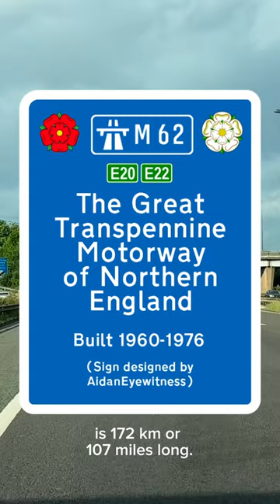The M62 motorway viewed from Scammonden Bridge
The M62 is very important motorway in northern England and it’s also very scenic. It runs between Liverpool in the west and almost to Hull in the east, linking the counties of Lancashire and Yorkshire. I’ve designed a sign which appears in the video showing the white rose of Yorkshire and the red rose of Lancashire as well as the E numbers. This route is part of the European network of highways. Unfortunately the E numbers don’t appear on the British Road signs. I’ve also included a copy of the sign which is placed at the summit of the motorway, close to the border between Lancashire and Yorkshire. The music is bye the German composer Hrinz Giessler and is in the easy, listening style, very popular around the time the M62 motorway was built. I watched a documentary on Channel 4 a few years ago about the making of the M62. It was fascinating and featured many of these easy, listening style, big band numbers, which were often used in public information films, for instance those promoting the new motorway network. Should I do in AidanEyewitness feature on the M62?